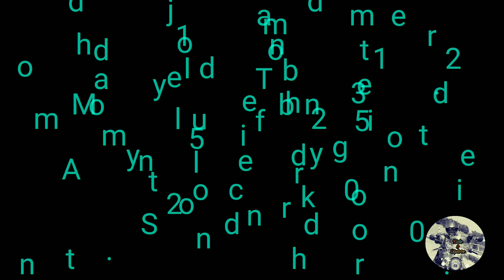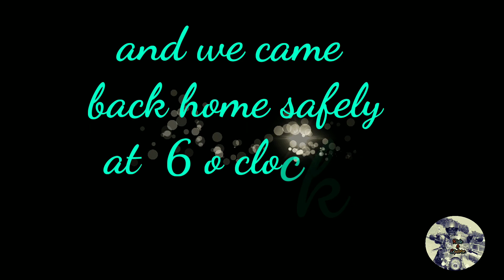Ajodhya Ride||Ride to the Ajodhya Hills on a Thunderbird 350 #Vlog-1##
A short ride to the Ajodhya Hills on my Sultan.